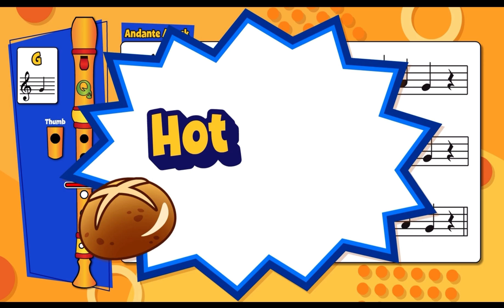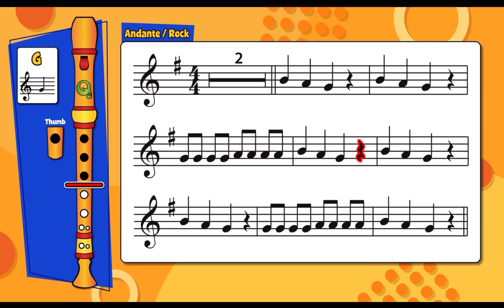Hot Cross Buns